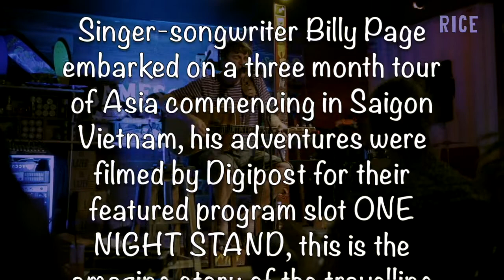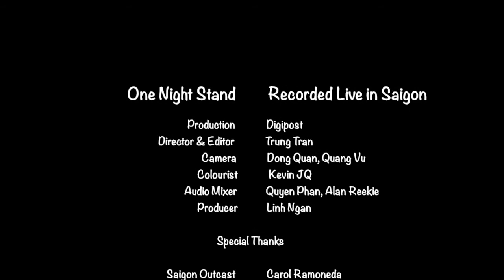Billy Page (RICE film long version)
UK singer songwriter Billy Page is filmed and interviewed while on tour in Vietnam.